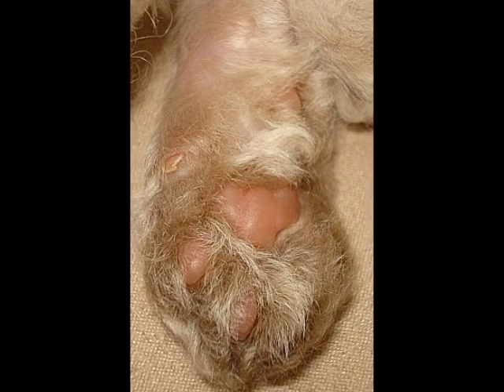smiguel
And God asked the Feline Spirit

Are you ready to come home?

Oh, yes, quite so, replied the precious soul

And, as a cat, you know I am most able

To decide anything for myself.

Are you coming then? Asked God.

Soon, replied the whiskered angel

But I must come slowly

For my human friends are troubled

For you see, they need me, quite certainly.

But don't they understand? Asked God.

That you'll never leave them?

That your souls are intertwined. For all eternity?

That nothing is created or destroyed?

It just is ... forever and ever and ever.